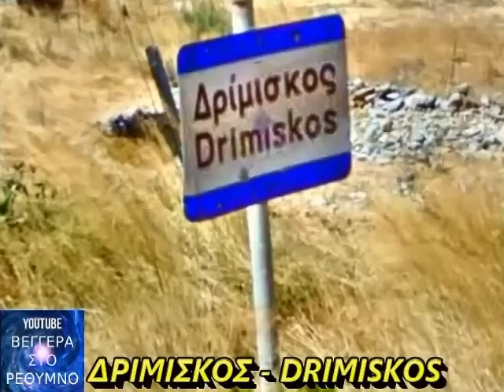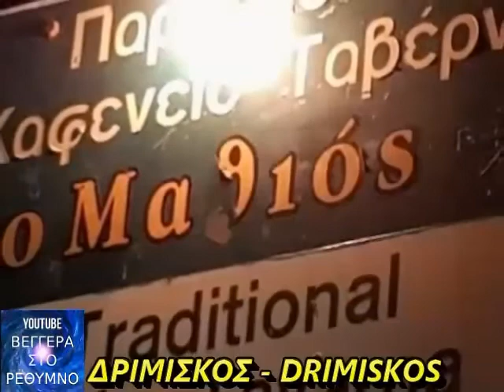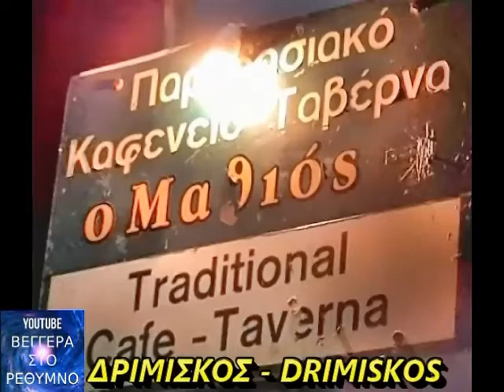ΔΡΙΜΙΣΚΟΣ ΡΕΘΥΜΝΟΥ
ΛΑΟΥΤΟ-ΤΡΑΓΟΥΔΙ :  ΔΗΜΗΤΡΗΣ  ΣΠΥΡΙΔΑΚΗΣ

ΒΙΝΤΕΟ-ΜΟΝΤΑΖ :  ΑΝΔΡΕΑΣ   ΔΟΜΑΖΑΚΗΣ       .